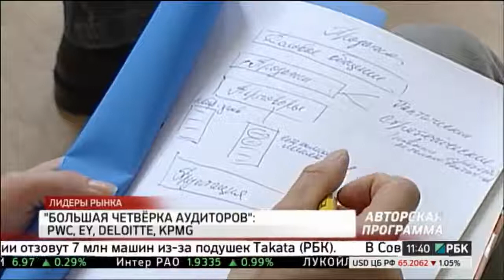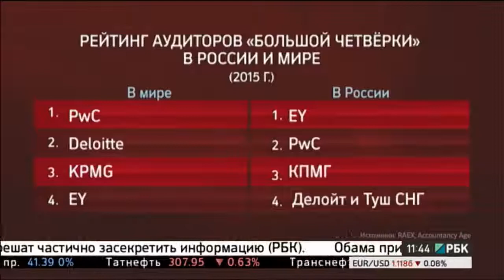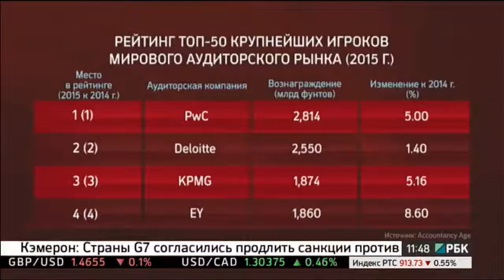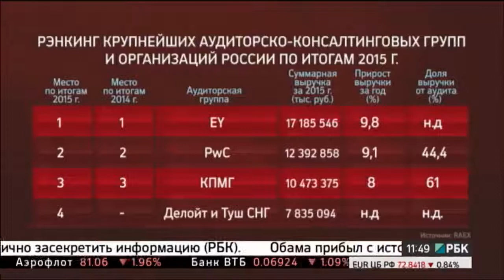Дмитрий Гришанков в программе «Хрупова. Лидеры рынка» на РБК ТВ. Тема: «Большая четверка аудиторов»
Тема:  «Большая четверка аудиторов»: PwC, EY, Deloitte, KPMG
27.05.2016